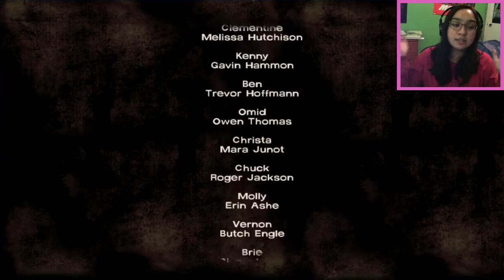Clementine?! | Telltale's The Walking Dead Episode 4: Around Every Corner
Why is everyone yelling?!

I'll never understand why everyone in this game stands in the middle of the street shouting where every Walker or creeper can hear them! This is driving me nuts XD But I hope I'm making the right decisions for next season, I made some different ones than I did the last time I played this game years ago.

But I'm so upset about the bromance, that actually triggered me because I never thought the bromance would end up like that! I thought I had his back! Anyway let me know what choices you made for this episode!

The Walking Dead is available for Steam, PlayStation 4, PlayStation 3, Xbox One and Xbox 360 via digital download.

The Walking Dead Season 1 Episode 4: Around Every Corner
Paranoia engulfs the group as they find themselves being stalked by an unknown threat.